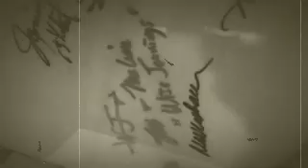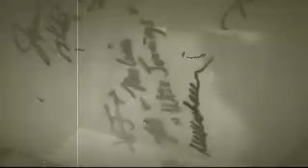Wise Jennings She Rocks (2)